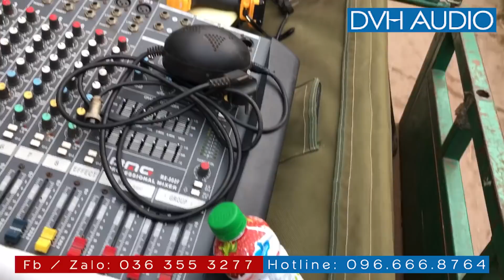Lên dàn aray mini giá 55 triệu ( chú Thắng - Mê Linh ) chơi đám cưới . lh DVH 0363553277